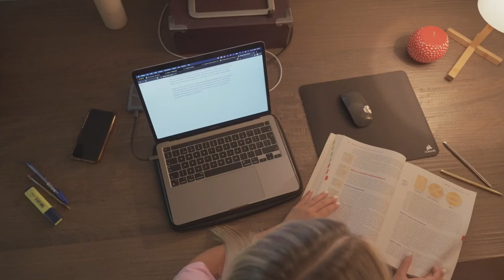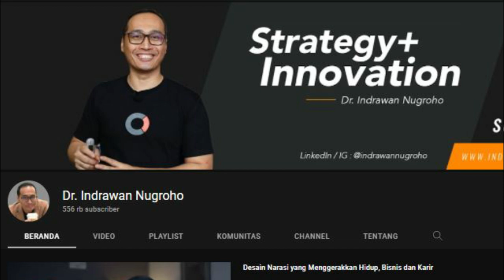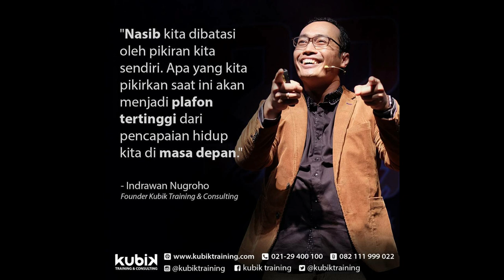Biodata dan Profil Dr. Indrawan Nugroho | Master Coach yang Pernah Tampil di Podcast Deddy Corbuzier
Biografi Biodata dan Profil Dr. Indrawan Nugroho | Master Coach yang Pernah Tampil di Podcast Deddy Corbuzier
Siapa Sebenarnya Master Coach Indrawan Nugroho
Biodata Doktor Indrawan Nugroho
Profil Dr. Indrawan Nugroho yang pernah tampil di Close The Door Deddy Corbuzier

Channel ini membahas Biografi tokoh yang terkenal dan tokoh yang dianggap penting. Pembahasan dari sudut yang tidak bisanya.

Semoga dengan adanya video ini, membantu kamu untuk lebih mengenal tokoh ini.

Bantu channel Siapa Sebenarnya untuk semakin maju kedepannya dengan cara